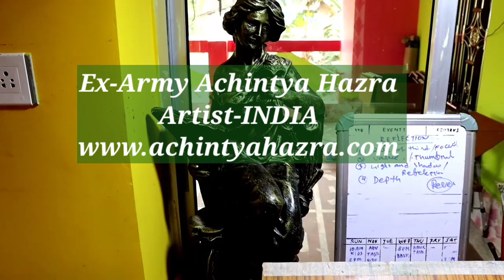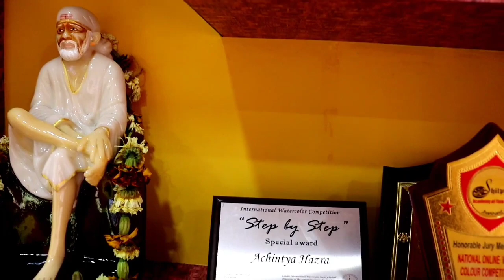@ Line TV, Nepal, Artist Interview With Achintya Hazra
Hello friends I am Ex-Army Achintya Hazra (Artist) India.
It is good to do,good painting and it is better to teach someone. And that's way i created YouTube,online painting classes, kids online drawing classes.I Always thought that students should learn from basic. I always thought how to motivate you,and encourage you to do painting. I remember one thing from Artist Raja Ravi Varma sir-The purpose of life should be beautiful with art.

Full videos and shared watercolor painting tips and Techniques.

Watercolour painting online classes
Registration open
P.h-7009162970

About this video-Art Line TV, Nepal  Artist Interview Achintya Hazra